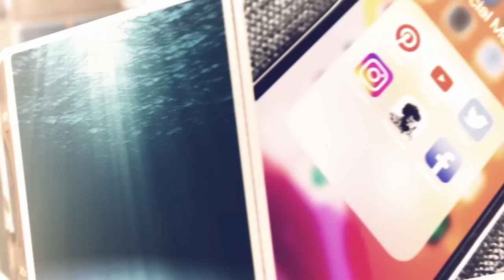Îngrijorările: necredință, păcat sau boală? | Paul Negruț | Puterea cuvântului